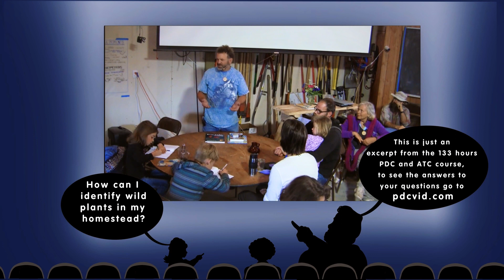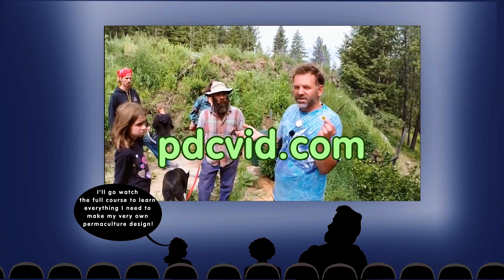Botany in a Day with Thomas Elpel - permaculture design course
In this excerpt from the Wheaton Labs’ Permaculture Design Course, Thomas Elpel, the author of "Botany in a Day", recounts his introduction and journey into the world of plants. The video begins with Elpel narrating his childhood experiences with his grandmother in Montana, where they would take daily walks and gather edible and medicinal plants. This rich experience, filled with drying herbs for tea and learning about the properties of various plants, sparked his interest and passion for botany. He describes the process of discovering new plants, consulting botanists for identification, and delving into research to learn about the uses and characteristics of each plant. The seeds of his later quest to write "Botany in a Day" were sown here, inspired by his interest in identifying patterns in plant families.

As Elpel continues his narration, the video shifts into a detailed exploration of specific plant characteristics and features. The speaker dives deep into the structure of seedpods and their shapes, the patterns of vegetative growth, and the differences between leaves and leaflets. Demonstrating with real plant samples, he shows the audience how to identify the family of a plant based on its unique characteristics, such as petals, stamens, leaf arrangements, and the presence of a 'spiral staircase' in some mustards. He also touches on the medical and practical uses of certain plants, such as astringent plants that can be used for treating rashes, cuts, and internal ailments. The video ends with an interaction where he encourages the audience to identify different plants, reinforcing the lessons shared throughout his narration.

Thomas is an author, natural builder, educator, and conservationist. He has authored multiple books: Foraging the Mountain West, Botany in a Day, Shanleya's Quest and numerous others about plant identification, wilderness survival, and sustainable living. He has multiple videos: Building a Slipform Stone House from the Bottom Up, How to Make a Grass Rope, Build Your own Masonry Fireplace - Masonry Heater - Masonry Stove, and many more. Thomas regularly teaches classes on plant identification, primitive skills and natural building. He is founder/director of Green University, LLC in Pony, Montana

Kyle Neath
Mehron Kugler
Kerry Rodgers
Bill Crim
Dolius
Bill Erickson
Greg Martin
G Cooper
Bryan Beck
Pasquale DeAngelis
James Tutor
danita neu
Polly Jayne Smyth
Opalyn Rose
William Kearns
Eric Tolbert